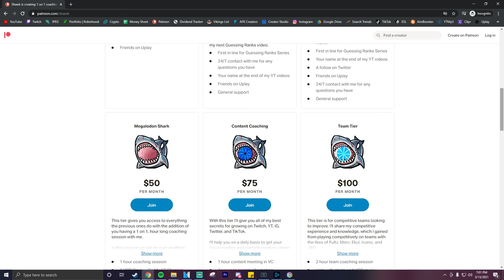8 Minutes Of Me Aimbotting In Rainbow Six Siege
8 minutes and 2 seconds of pure aimbot.. I hope you all enjoy and stay on the look out for my secret message!

8 Minutes Of Me Aimbotting In Rainbow Six Siege